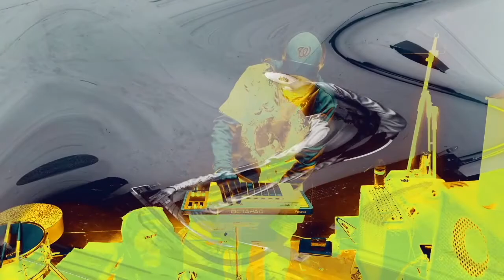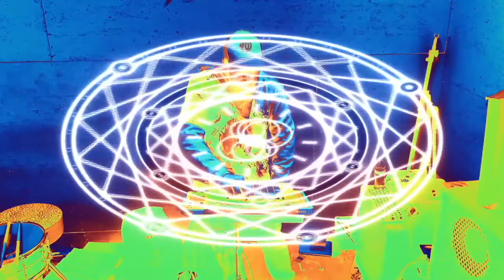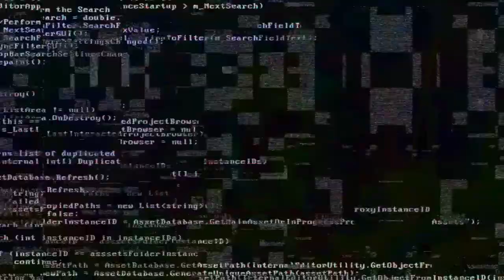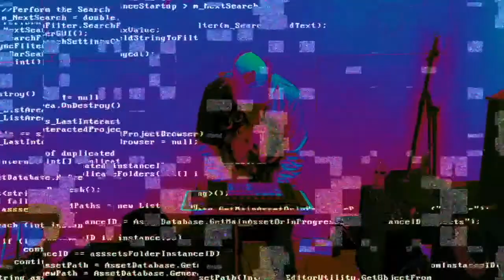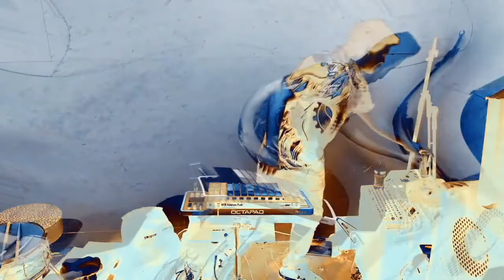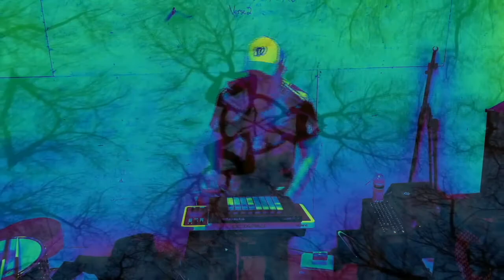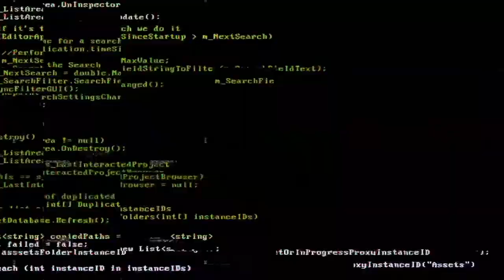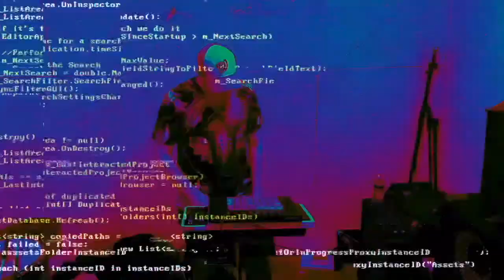ShortWave quarentine mix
Ableton Push mix. Glitch/Ambient/Dubstep/Psy/Hiphop/BreakBeat